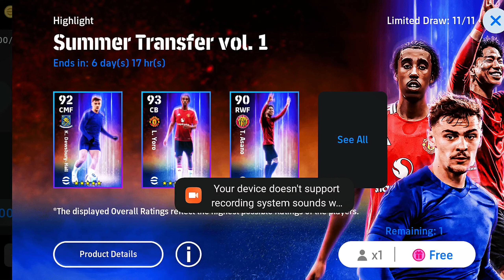Trick to Get C. Immobile in efootball 2024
Trick to Get C. Immobile in efootball 2024 | C. Immobile in efootball 2024